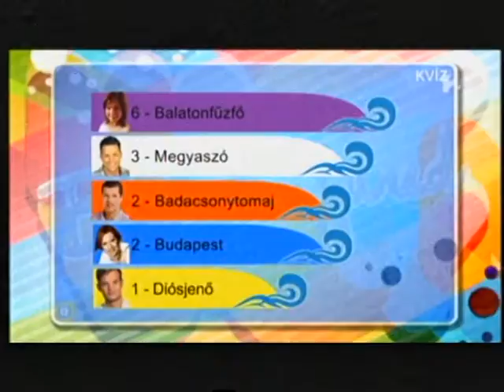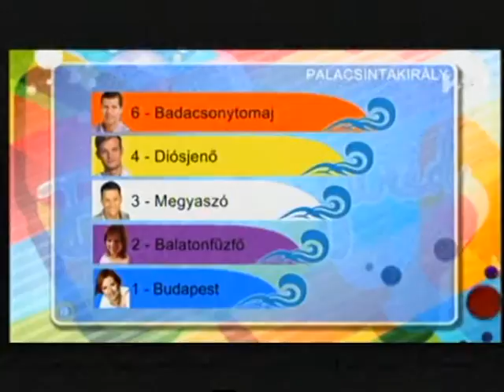Nagy vagy Balaton döntő 2